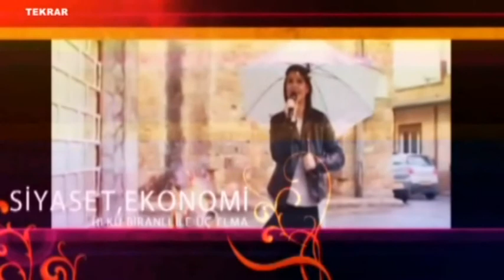Kıbrıs AS TV'de Bruno Groning Öğretisi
Almanya'dan gelen Dr. Alexander Bauer, Dr. Elizabeth Dogendorf ve Tercüman Petra HAS'ın Kıbrıs AS TV'deki konuşmaları.